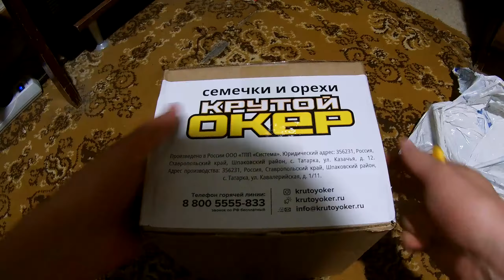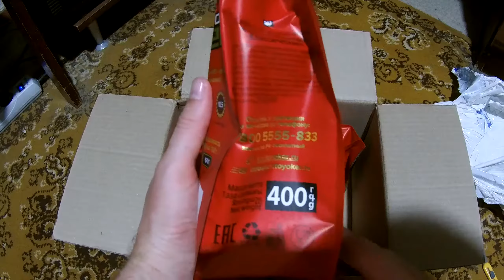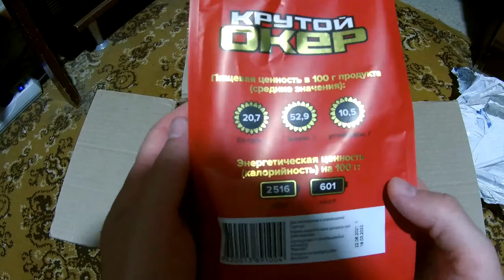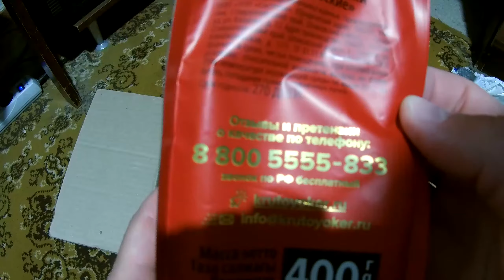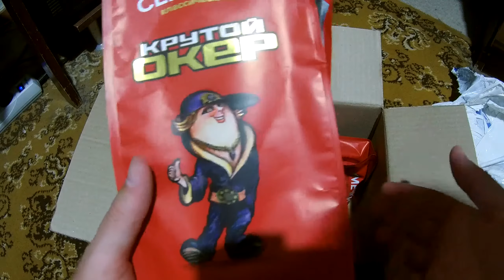Семечки Крутой Окер обзор товара. Семечки Крутой Окер. Крутой Окер. Семечки Крутой Уокер. 400 г.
Семечки Крутой Окер обзор товара. Семечки Крутой Окер. Крутой Окер. Крутой Уокер.
Арахис Крутой Окер обзор товара. Арахис Крутой Уокер набор состоит из 3х пачек по 240 гр каждая.

Тип Семечки
Состав Семена подсолнечника жареные соленые
Срок годности в днях 270
Бренд Крутой Окер
Описание в наборе 3 пачки семечек классические 400гр
Характеристики Цена за шт 119 ₽
Тип Семечки Состав
Семена подсолнечника жареные соленые
Бренд Крутой Окер
Минимальная температура 0
Максимальная температура 25
Единиц в одном товаре 3
Артикул N1
Вес товара, г 1200

СДЕЛАЛ, КРУТО, БЛИЗКО, НО НИЗКО.

Канал образовательный, познавательный, много обзора товара, компьютер, парки, скверы, страна души Абхазия, море, красивые места, аллеи, обзор церквей внутри и снаружи, животные милые забавные пушистые, рассказываю что где найти и как настроить то или иное по технике по компьютеру, обучающие видео по ютубу, по каналу на ютубе. Много всего интересного и забавного видео заходи на канал PoSitive CaChe СМОТРИ скучно не будет.

Все уроки про Ютуб (YouTube). Как настроить, как создать, где найти, где настроить, все все, про youtube